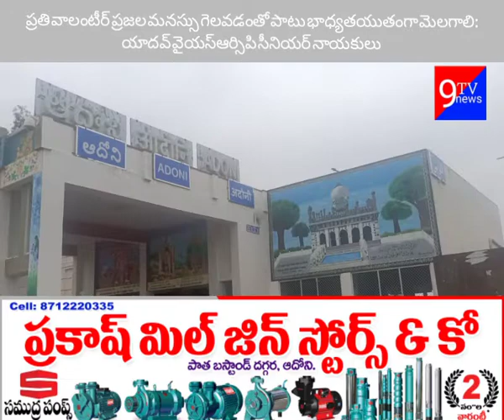ప్రతి వాలంటీర్ ప్రజల మనస్సు గెలవడంతో పాటు భాధ్యతయుతంగా మెలగాలి: యాదవ్ వైయస్ఆర్సిపి సీనియర్ నాయకులు